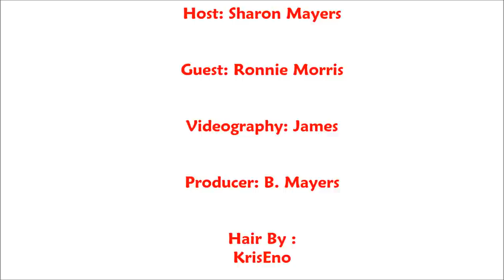My Big Red Couch Ronnie Morris